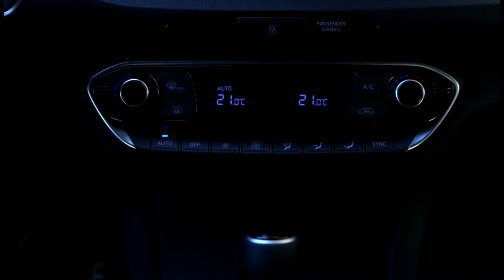2018 Hyundai i30 Fastback | Exterior & Interior Design.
The i30 Fastback is the final addition to the i30 range, with the new body type reflecting Hyundai’s design language but with a distinct character set apart from the rest of the range. The i30 Fastback has a roofline that is lowered by 30 millimetres compared with the i30 Hatchback, enhancing the car’s wide stance, improving aerodynamics and creating a distinctive silhouette, which is complemented with two new alloy wheel designs. The roofline tapers towards the rear, where it meets with an integrated rear spoiler and continues to the rear lights.

At the front, the height of the i30 family’s signature Cascading Grille has been reduced for i30 Fastback to give a wider stance, a more clearly defined look and to emphasise the bonnet. A lower horizontal air intake below the grille and an angled lower front spoiler gives the i30 Fastback a distinctive front. Redesigned LED daytime running lights mounted in the new front bumper and headlamps with a dark surround round off the i30 Fastback’s visual differences over the i30 Hatchback and Tourer.

The i30 Fastback is available in three trim levels: SE Nav, Premium and Premium SE, with specifications mirroring the i30 Hatchback and Tourer models. The 1.0 T-GDi and 1.4 T-GDi petrol engines are also carried across from the i30 Hatchback and Tourer, with i30 Fastback introducing the 1.0 T-GDi to the Premium and Premium SE trim levels for the first time.

The i30 Fastback is priced from £20,305 on the road for the SE Nav 1.0 T- GDi 120PS 6 speed manual. This offers a comprehensive equipment list including integrated satellite navigation with 8” LCD touchscreen, incorporating Apple CarPlay™ and Android™ Auto, Bluetooth with voice recognition and wireless phone charging on compatible handsets, rear parking assist system, rear view camera. Cloth seats are standard, with both drivers and passenger’s seats height adjustable and with additional electric lumbar adjustment to the driver’s side. A leather steering wheel is standard. Externally, the SE Nav features a unique 17” alloy wheel design, front fog lamps and halogen headlamps with smart high beam function. 3 engine and transmission combinations are available, the 1.0 T-GDi 120PS 6 speed manual, 1.4 T-GDi 140PS 6 speed manual or 1.4 T-GDi with a 7 speed DCT.